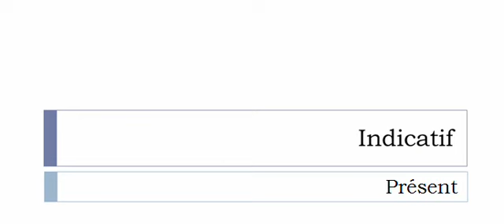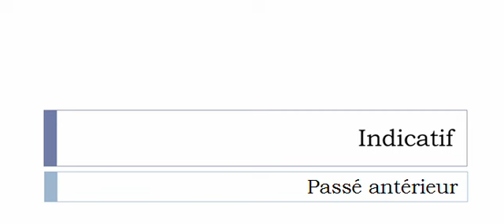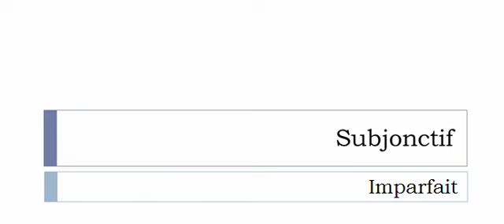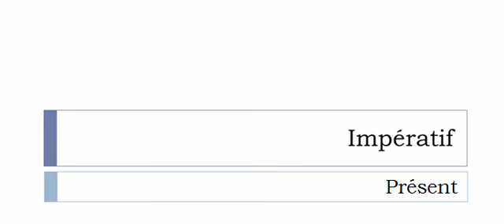Curso de francés = Conjugación = Copuler